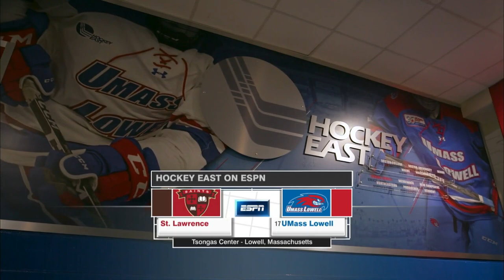Ice Hockey | UMass Lowell vs St. Lawrence (10/01/2022)